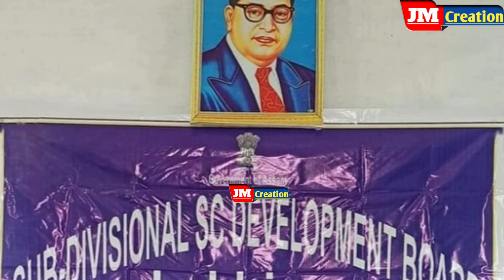এস সি বোর্ডের পক্ষ থেকে প্রিয়াঙ্কাকে কম্পিউটার দেবা অইছে শুভ কামনা রইলো ।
জে এম ক্রিয়েশন